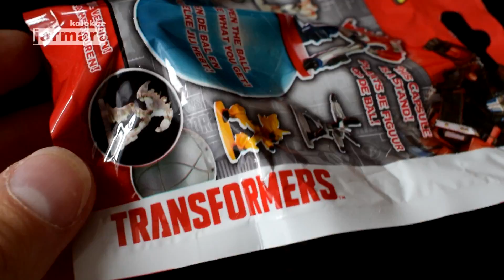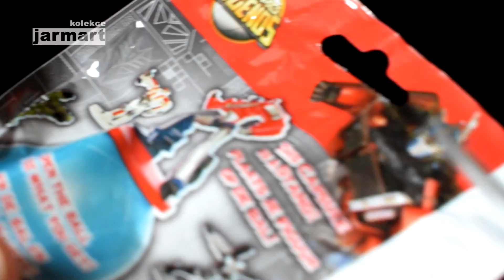Transformers capsule | two pack unboxing | Micro Legends special version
Open two pack Transformers from Micro Legends. Rozbalení dvou sáčků Micro Legends ze série Transformers. Toto video není sponzorováno.